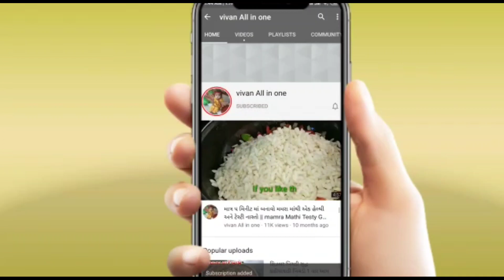ઘઉં ના લોટ માંથી બેકરી જેવી ખારી બનાવવાની સૌથી સરળ રીત/khari ghare banavvani rit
ખારી બનાવવાની સૌથી સરળ રીત

ખાવાની મજા પડે તેવા ટેસ્ટી બટાકા ના ભજીયા | Bataka Bhajiya Recipe | Special Gujarati Bhajiya

ચોમાસામાં વરસાદ આવતો હોય અને ગરમ ગરમ ભજીયા બનતા હોય અને તેની સુગંધ ઘરના દરેક રૂમ માં આવતી હોય કેવી માજા પડી જાય. એટલા માટેજ બટાકા ના ભજીયાની એક્દમ નવીજ રેસિપી તમારા માટે લાવ્યા છીએ તો આજેજ બનાવો ગરમ ગરમ બટાકાના ભજીયા.

YouTube પર દરરોજ નવી, સરળ અને સ્વાદિષ્ટ રેસીપી જોવા માટે લિંક પર ક્લિક કરો